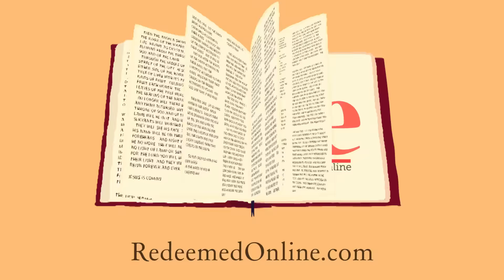I Never Looked Back - Ben Walther ShareJesus Lent Video 19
"I never looked back." Ben Walther shares his story.

This Lent do something different, ShareJesus.

Credits
Director of Photography/Editor: Angelo Re

We would like to thank Franciscan University for their partnership with JesusIS.